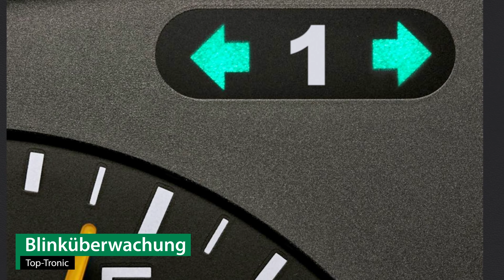Anhängerkupplung starr FIAT DOBLO Kasten/Kombi | AUTO-HAK Komplettsatz + Montage von Rameder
►Anhängerkupplung starr + Elektrosatz + Montage | FIAT DOBLO Kasten/Kombi | AUTO-HAK

Einbau, Montage und Produktvorstellung einer universal Anhängerkupplung inkl. E-Satz für den FIAT DOBLO Kasten/Kombi . Die vorgestellte AHK abnehmbar von AUTO-HAK ist bei Rameder erhältlich Das Nachrüsten der Anhängevorrichtung kann optional in einem unserer bundesweit verteilten Montagepoints von uns übernommen werden

Warum sollte ich meine Anhängerkupplung für den FIAT DOBLO Kasten/Kombi bei Rameder kaufen?
+Bestpreis-Garantie
+Maximaler Kundenservice

Ist die Anhängerkupplung starr von AUTO-HAK die richtige für meinen FIAT DOBLO Kasten/Kombi von FIAT?